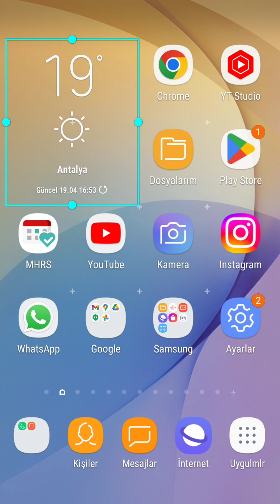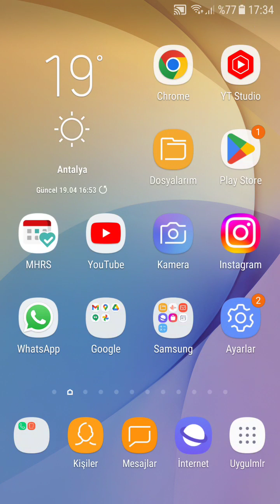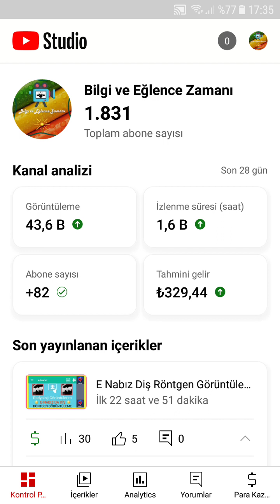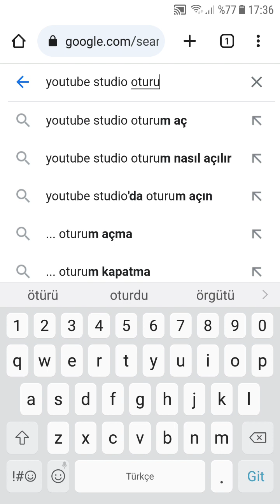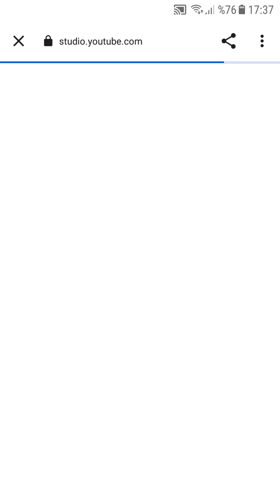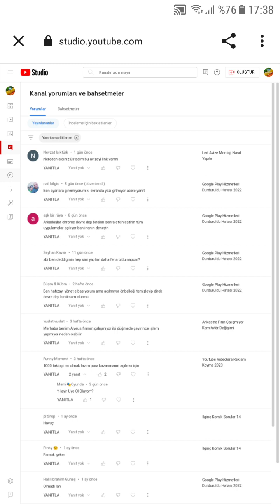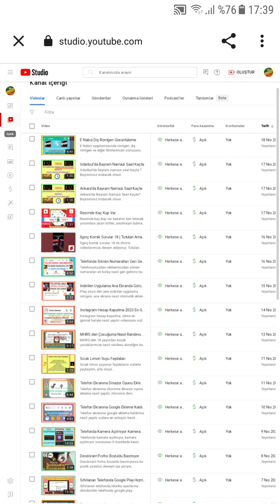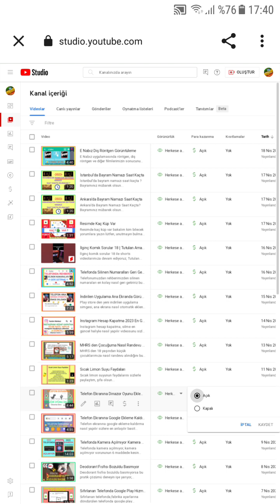Telefonda Bilgisayardaki Gibi Youtube Studio Kullanma